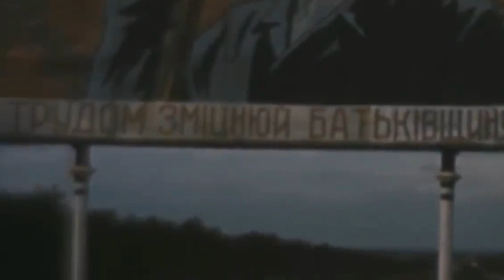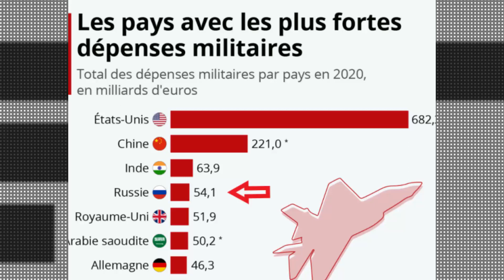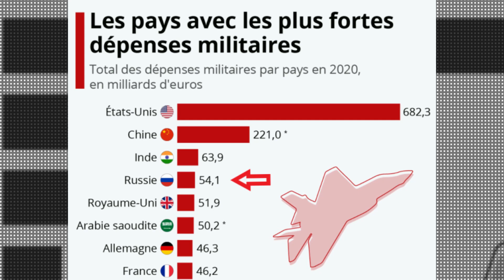LA PUISSANCE MILITAIRE DE LA RUSSIE ( l'une des plus grandes armées du monde ? )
La deuxième armée la plus puissante du monde, la Russie bénéficie d’une supériorité militaire écrasante face à l’Ukraine. La durée du conflit dépendra de la détermination des Ukrainiens
le président russe Vladimir Poutine a relancé le conflit entre son pays et l'Ukraine dirigée par Volodymyr Zelensky et violé toutes les règles du droit international.
Le classement 2022 du global fire power (GFP) des armées les plus puissantes a été dévoilé. Ce classement des plus grandes puissances militaires en 2022
Les États-Unis ont toujours l'armée la plus puissante du monde devant la Russie.
L’OTAN dispose de capacités militaires supérieures à celles de la Russie
Quelles sont les plus grandes puissances militaires dans le monde? Les États-Unis? La Russie? la chine ? La Corée du Nord?
La Russie est l’une des plus grandes puissances militaires au monde
une énorme puissance nucléaire
La Russie à investi dans des technologies militaires de pointes. armes hypermodernes que ses rivaux
La Russie est la deuxième puissance militaire du monde (hors nucléaire) après les États-Unis selon le classement GFP1.
L’armé russe se compose de plus d’un 1 million de soldats
Armée de terre
une armada de véhicule et équipement de pointe telle que :
3200 chars de haute performances de type T-72, T-80 et T-90.
20000 véhicules de combat
2000 systèmes de défenses anti-missile
l'armée maritime russe
1 porte-avion
40 sous-marin nucléaires
25 sous marin classique
90 grands navires de combat
200 autres bâtiments de guerre
L’armée de l’air
3000 avions de chasse y compris les fameux Soukhoï Su-34 Fullback et Le MIG-29 KUB
4050 hélicoptères de combat
une armée spatiale ayant 40 satellites militaires
L’arsenal nucléaire
La plus grande force de la Russie est son armada nucléaire plus de 6500 ogives nucléaires plus puissantes que les bombes utilisés à nagasaki et Hiroshima
Budgets militaires
La Russie est le 4eme pays au plus grandes dépenses militaires
et développe des technologies militaires de pointe
les missiles hypersonique telle que les missile Zircon conçu pour attaquer les navires en mer et les cibles terrestres à des vitesses allant jusqu’à Mach 9 ce qui laisse peu de temps aux défenses antimissiles ennemies
un missile hypersonique avangard une drone
le missile, ce planeur, en matériaux composites, pourrait voler jusqu’à 27 000 km/h et peut être équipé de charge nucléaire équivalente à 130 fois celle de la bombe d’Hiroshima
La super torpille nucléaire Poséidon 2M39 une super-arme capable de produire des tsunamis d'eau radioactive capables d'anéantir la vie des côtes touchées pendant des décennies
L’ arme la plus puissante de la Russie , le missile nucléaire nommé Satan 2  pouvant rayer de la carte un territoire de la taille de la France . C’est le plus grand missile balistique nucléaire ayant jamais existé RS-28 Sarmat
La Russie est la puissance militaire la plus forte de la planète devant les américains et les chinois
Bombe nucléaire
guerre nucléaire
satan 2
guerre russie ukraine
la deuxième armée du monde
l'armée russe
missile hypersonique kinjal
missile avangard
charge nucléaire
La super torpille nucléaire Poséidon 2M39
Que vaut l’armée russe
la force des militaires russes
crise russie ukraine
la menace militaire
l’armée russe
l’armée ukrainienne
l’armée soviétique
Guerre en Ukraine
Guerre du Donbass
MISSILE NUCLÉAIRE
MISSILE NUCLÉAIRE SATAN 2
missile intercontinental nucléaire
missile hypersonique
Un missile antibalistique
traité de non-prolifération
L’arme la plus puissante du monde
Castle Bravo
Bombe Tsar
la tsar bomba
L’arme nucléaire la plus puissante du monde
L’arme atomique la plus puissante du monde
nouvelle guerre froide
la bombe nucléaire
la puissance nucléaire
OTAN
la reine des bombes
les plus grosses bombes atomiques de l’histoire
missile hypersonique zircon
arme invincible
bombe à hydrogène
guerre ukraine russie
donbass
donetsk
guerre du donbass
RS-28 Sarmat
Missile R-36M2
guerre nucléaire
soldats russes en Ukraine
militaires russes en ukraine
pro-russe
les plus puissantes armes russes
la russie envahit l'ukraine
guerre en ukraine
tchernobyl
le roi des bombes
Guerre mondial
3ème guerre mondial
troisième guerre mondial
missile Kinjal
K-329 Belgorod
T-34
Foxbat
Su-27
Yak-9
Tu-154
Soukhoï Su-57
forces spéciales russes
Spetsnaz
Sapsan
le Mil Mi-8AMTSh-VN
l'armée la plus forte du monde
la puissance militaire de la russie
la puissance de la russie
les armes spéciales de la russie
la plus grand armée du monde
les meilleurs armées du monde
exercices militaire russe
la russie est-elle la plus forte armée du monde
la plus forte armée du monde
une armée surpuissante
satan 2 missile balistique
armes thermobariques
Missile balistique intercontinental
Les Soldats les Plus Dangereux du Monde
L’arme La Plus Mortelle
missiles balistiques hypersoniques kinjal
missiles kinjal
la puissance de l'armée russe
armee russe la plus puissante du monde